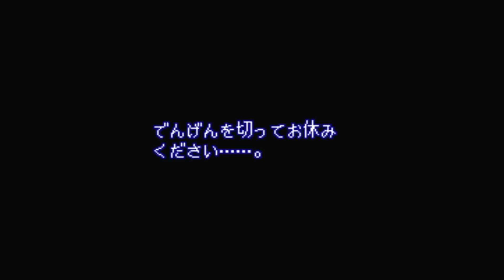【レトロゲー】エストポリス伝記 #28【レトロゲーム実況】Lufia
『エストポリス伝記』（エストポリスでんき）は、1993年6月25日に日本のタイトーから発売されたスーパーファミコン用ロールプレイングゲーム。

英雄マキシムの子孫である主人公を操作し、かつて虚空島戦役で倒した四狂神の復活を阻止する事を目的としている。基本的なゲームシステムは『ドラゴンクエストシリーズ』と同様になっている。

開発はネバーランドカンパニーが行い、ディレクターおよびシナリオは後にスーパーファミコン用ソフト『カオスシード〜風水回廊記〜』（1996年）を手掛けた宮田正英、音楽はX68000用ソフト『グラナダ』（1990年）を手掛けた塩生康範が担当している。

2006年にはWindows用ソフトとしてi-revoにて配信された他、2009年には携帯電話ゲームとして各種携帯電話キャリアにて配信された。

↑Wikipedia参照

今回からスーファミ版のエストポリス伝記というレトロゲーム（通称レトロゲー）を攻略していく。今作は初見プレイ

☆機材とか☆
各種実機